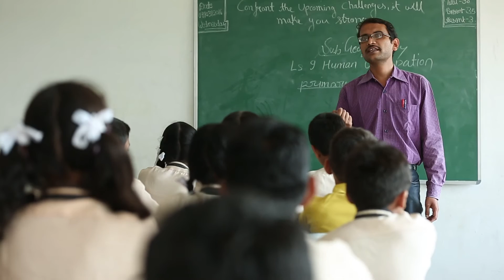PRIYA VIDYA VIHAR ENGLISH SCHOOL AND JUNIOR COLLEGE NAGPUR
PRIYA VIDYA VIHAR SCHOOL DOCUMENTRY
A PROJECT BY KETKEE MEDIA SOLUTIONS